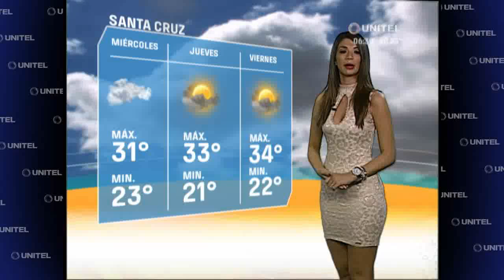Santa Cruz: El clima hoy es cálido, con cielo nublado y temperatura máx. de 32°